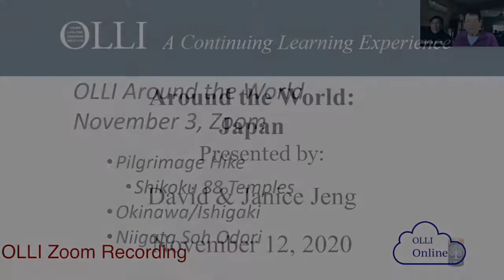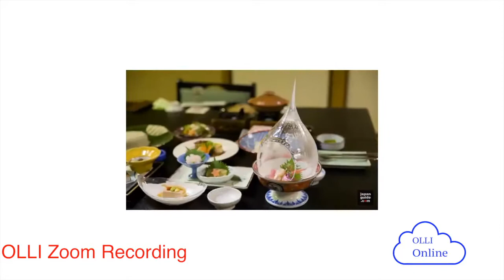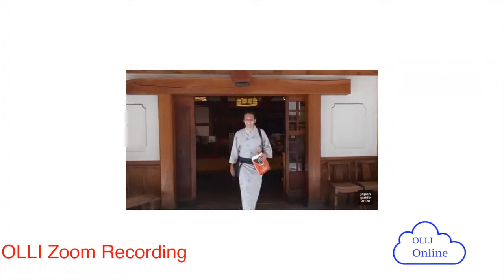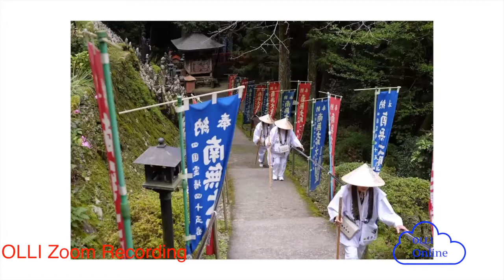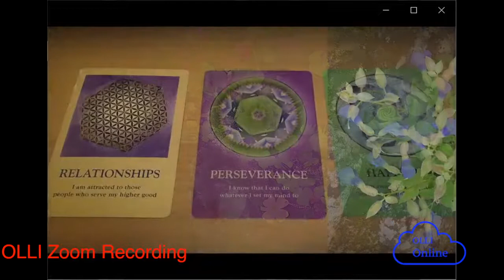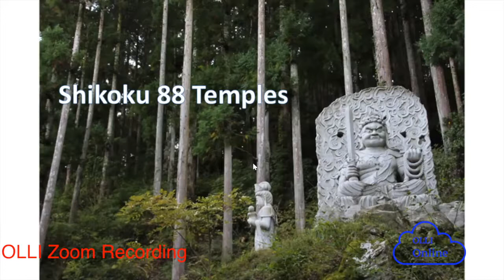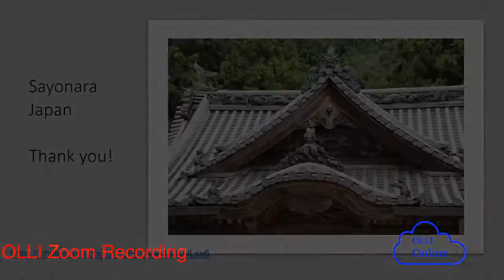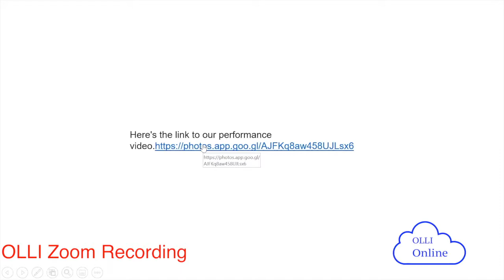Around The World: Japan 2020 11 12